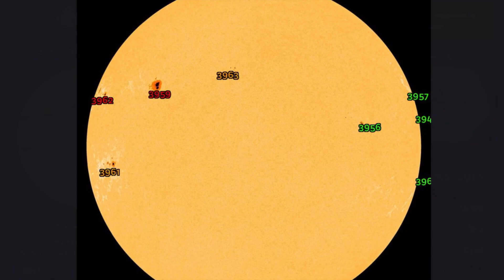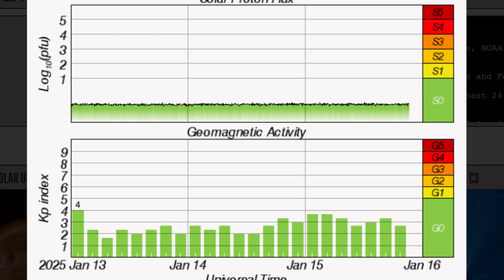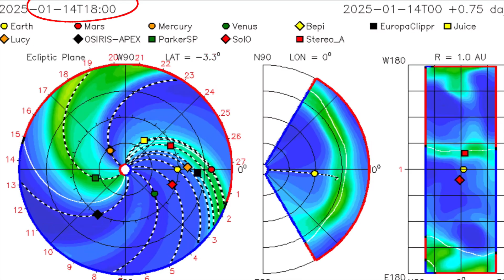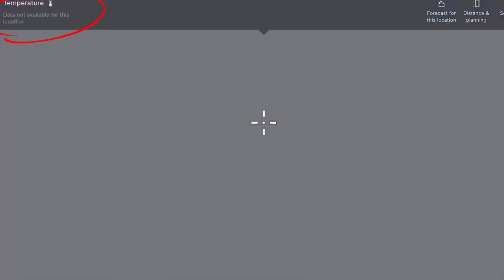POLAR VORTEX Set to Bring Extreme COLD‼️ Speedy Solar Winds‼️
January 15 2025

5 Day not so normal World Weather forecast. Plus a look at spaceweather for today.